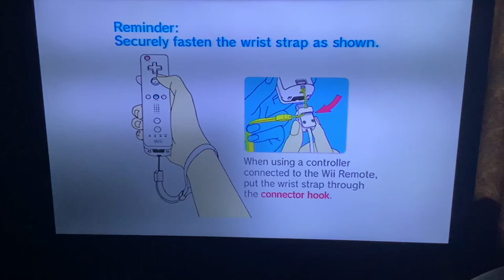Vivendi Universal Games (mentioned)/Eurocom/20th Century Fox/Blue Sky Studios/Sierra Entertainment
Taken from Ice Age 2: The Meltdown on the Nintendo Wii.

 BTW the 20th Century Fox logo was speeded up due to copyright.